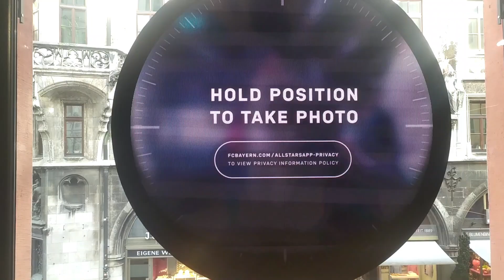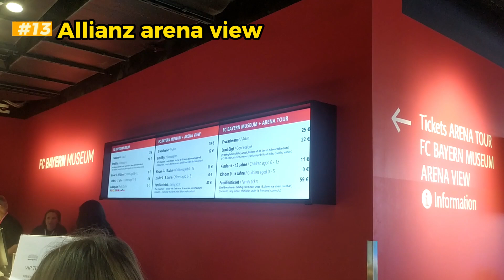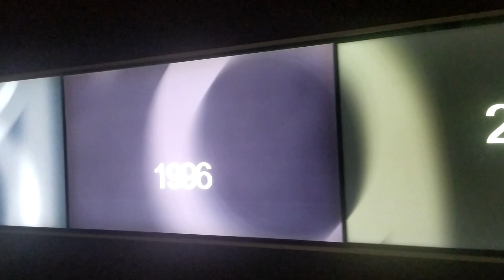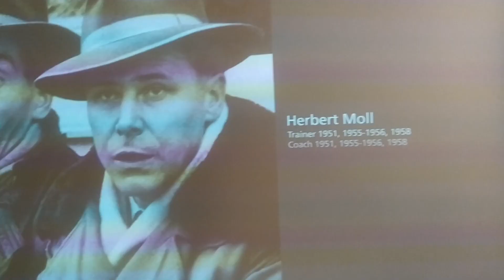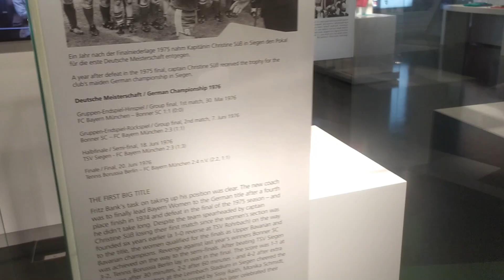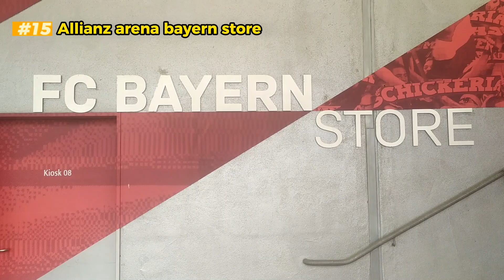Top 15 places to visit in Munich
Discover the charm of Munich with our curated list of the top 15 attractions you can't miss. Whether you're a history enthusiast, a culture vulture, or simply love exploring new cities, Munich has something special for you. Here's your guide to the best of Munich!

⏰ Timecodes ⏰
0:00  Intro
0:40 - 1. Karlsplatz
1:02 - 2. Frauenkirshe
1:38 - 3. Marien platz
2:15 - 4. Rathaus Glockenspiel
2:45 - 5. St peters church
3:02 - 6. Viktualienmarkt
4:06 - 7. Bayern Munich store
4:46 - 8. Max jozeph platz
5:13 - 9. Munich residence
5:45 - 10. Bavaria state chancellor
6:13 - 11. Hofgarten
7:17 - 12. Allianz arena stadium
7:27 - 13. Allianz arena view
8:27 - 14. Allianz arena Museum
10:57 - 15. Allianz arena bayern store

Sure! Here are some popular hashtags for top places to visit in Munich:

About:
This video is about the top 15 attractions in Munich